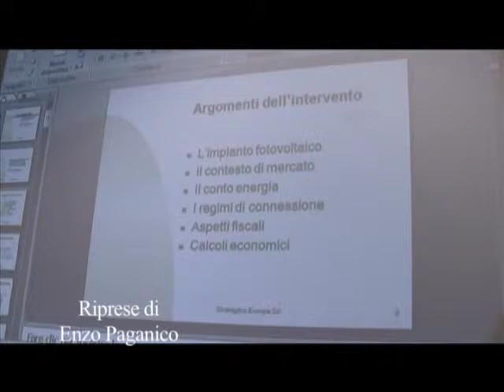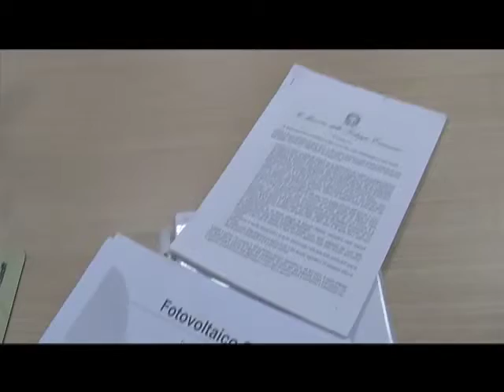CORSO FORMATIVO "ENERGIE RINNOVABILI"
SERVIZIO SUL CORSO FORMATIVO "ENERGIE RINNOVABILI" SVOLTOSI PRESSO CONFORMA, ENTE FORMATIVO DI CONFARTIGIANATO IMPRESE TERAMO